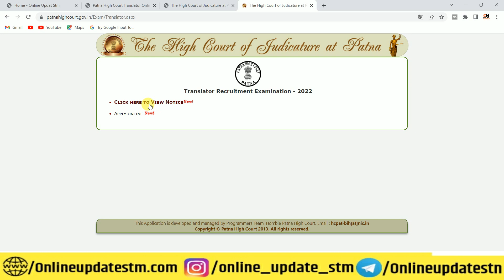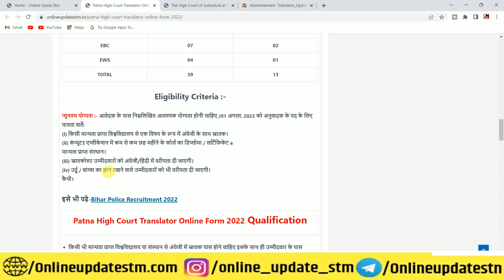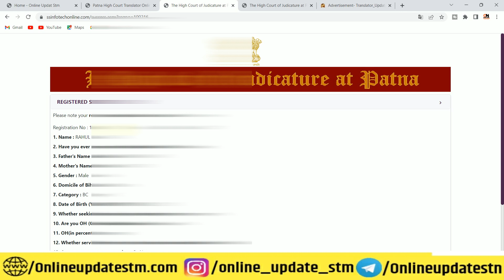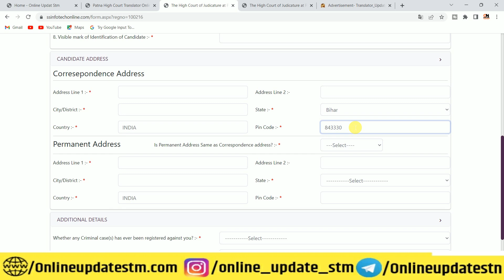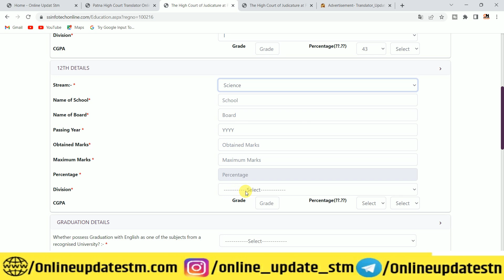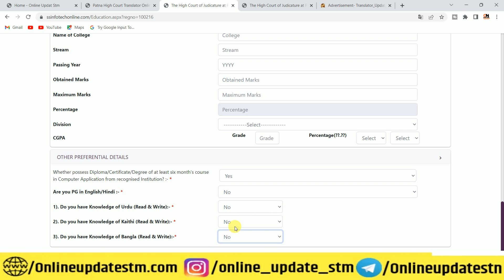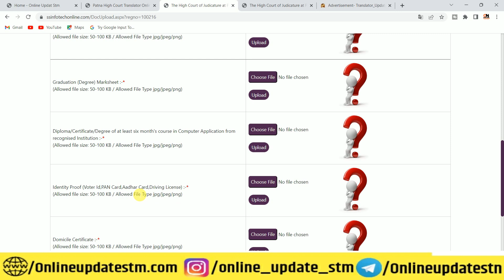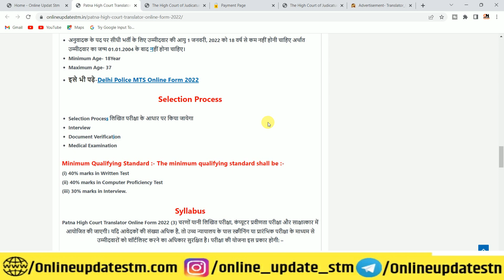Patna High Court Translator Online Form Kaise Bhare | How to Apply Patna High Court Translator Form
Hi
Dosto Aaj Ki Is Video Me Maine Aapko Ye Bataya Hai Patna High Court Translator Online Form Kaise Bhare | How to Apply Patna High Court Translator Form Ummeed Hai Aapko Ye Video Bahut Pasand Aayegi

Important Vidoes-